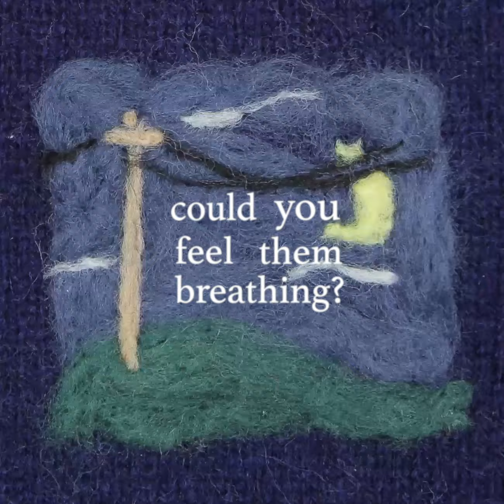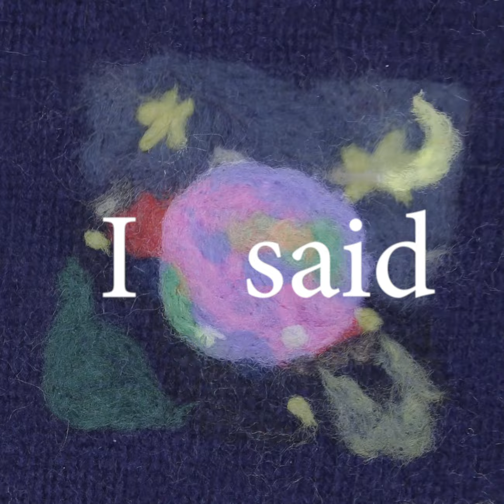Sour Widows - "I-90" (Official Lyric Video)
Animation by Cole Montminy
Assembly and editing by Asher Sinaiko